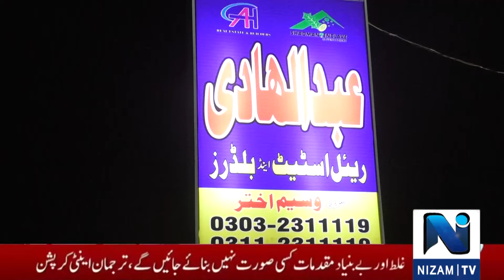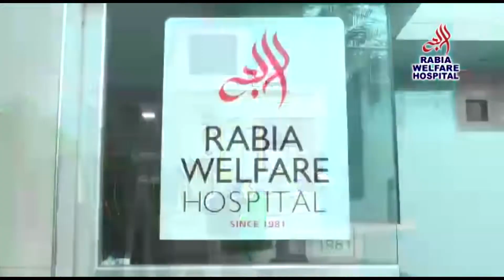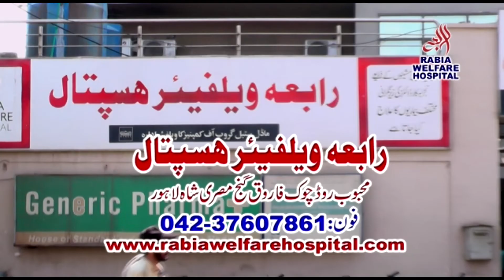Mohammad Waseem Akhtar CEO Al Hadi Real Estate & Builders exclusive conversation with Nizam Tv